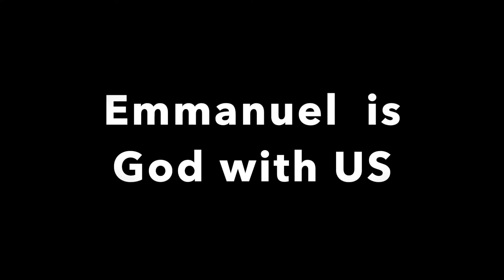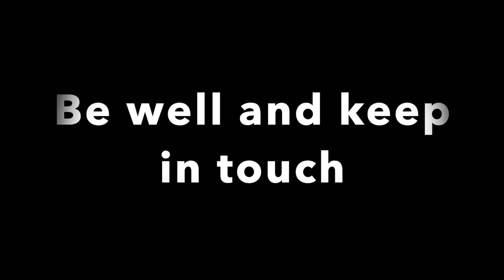Emmanuel Is God With Us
Being Church when we are not at church.